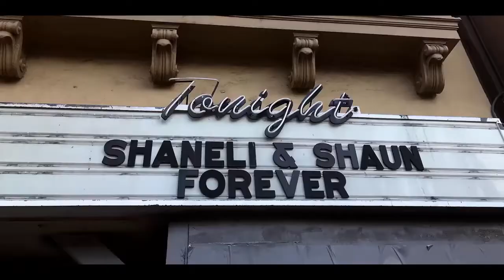Shauneli Proposal & Journey 💕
A glimpse into the beautiful proposal of Shaneli and Shaun!

Credits: Prerna Makhija